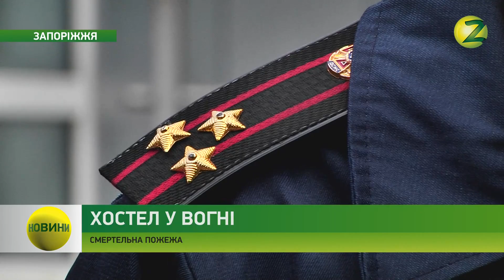Новини Z - П’ятеро людей загинули під час пожежі в хостелі - 02.10.2017